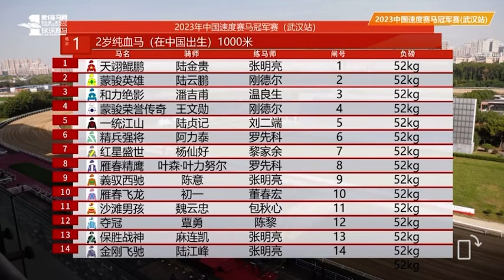20231118 China Speed Racing Championships (Wuhan) Chinese-Bred Thoroughbred 2YO 1000m (Race 1)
2023118 China Speed Racing Championships (Wuhan) Chinese-Bred Thoroughbred 2YO 1000m (Race 1) 2023中国速度赛马冠军赛（武汉站）第1场 2岁（中国出生）1000米

Winner: Meng Jun Rong Yu Chuan Qi (CHN) 蒙骏荣誉传奇, bay, colt, 2YO, by Meng Jun Rong Yu (IRE), from Dazzle Them (IRE)